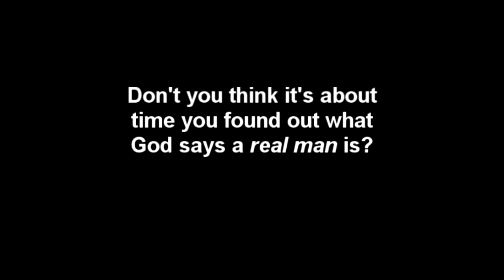Funny Promo for Men's Retreat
Very Funny Men's Retreat Commercial Passage - for 2007.  "Where Men can be Men!"